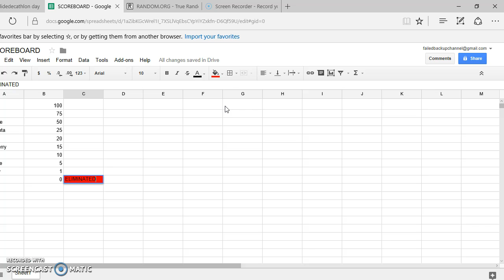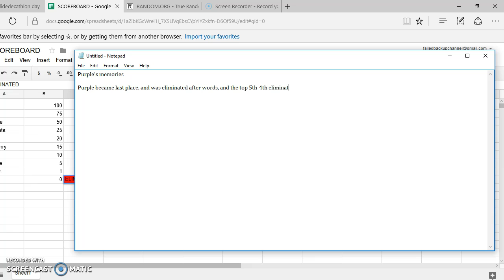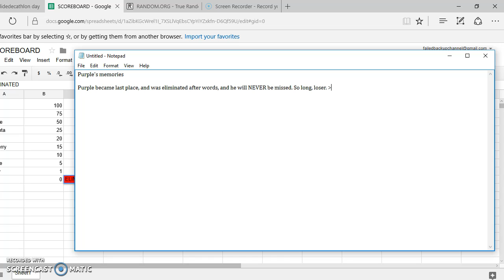Google Slidecathlon Day 1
This is my first non-ROBLOX video ever, also sorry if it went too fast.